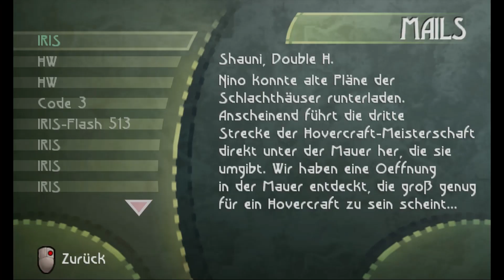Let's Play Beyond Good & Evil #027 [German] - Im Visier der Banditen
«LET'S PLAY BEYOND GOOD & EVIL»
Kommentiertes Gameplay von Rahmschnitzel (2012).